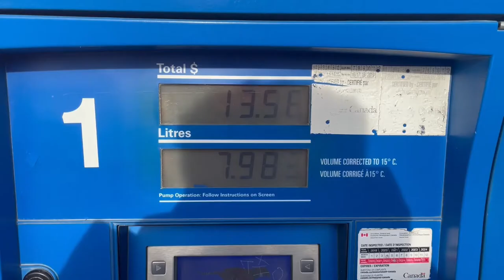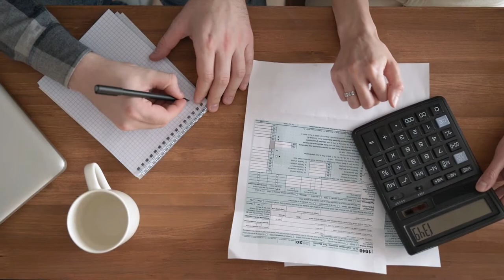Canada's Cost of Living Crisis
We are in a cost of living crisis and simply put, Trudeau's policies have made a bad situation worse.